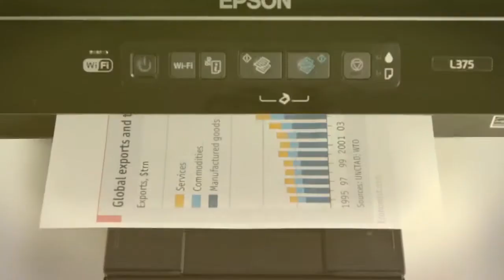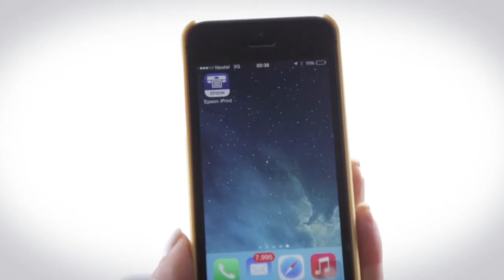Multifuncional EcoTank L375 - EPSON